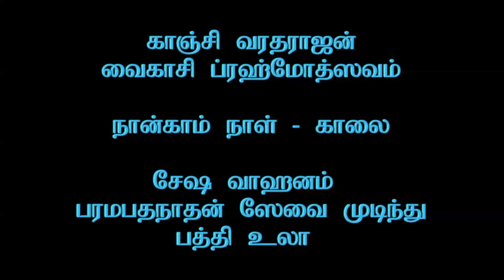Kanchi Varadarajan - Brahmothsavam - 4th Day Morning_Paththi Ula after Sesha Vaahanam_27m 09s (OLD)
Brahmothsavam is supposed to have started on 2nd June 2020, but cancelled due to Covid 19.
Kanchi Varadarajan - Vaikasi Brahmothsavam - 4th Day Morning_Paththi Ula after Sesha Vaahanam : Camera :  R. Sudarsan    (From my archives, OLD RECORDING - Prof. S.R.)